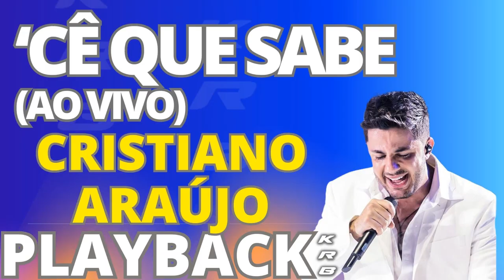CÊ QUE SABE (AO VIVO) - CRISTIANO ARAÚJO - PLAYBACK DEMONSTRAÇÃO